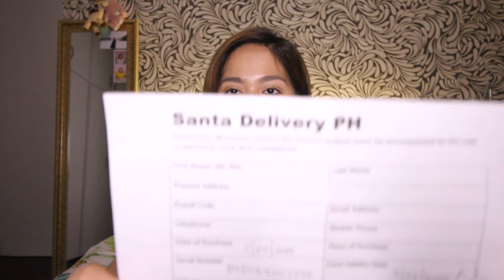Canon EOS M50 Unboxing (Philippines)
Hey guys, it's Karr Bautista and I'm going to share with you my new camera, Canon EOS M50 💘

Where i bought my camera:
Santa Delivery PH

Where i bought my adaptor:
Manila Vintage Prime

Camera used for filming: Canon 650D